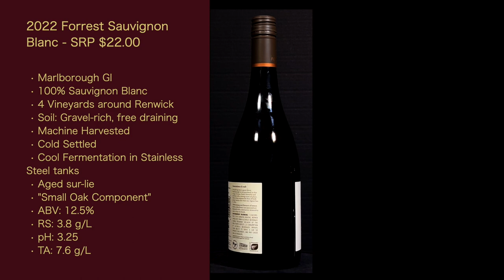Review - 2022 Forrest Sauvignon Blanc - Episode #148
In this episode I review the third of three free samples of Marlborough Sauvignon Blanc. These samples were provided by Appellation Marlborough Wine along with a cool new map they created of the Marlborough region. I have free reign to review this wine how I wish. This episode I’m reviewing the 2022 Forrest Sauvignon Blanc.

Links for the show (many of these are the same for all the episodes in this series):

PDF of Links for the show (many of these are the same for all the episodes in this series): 2024 NZ Wine Series